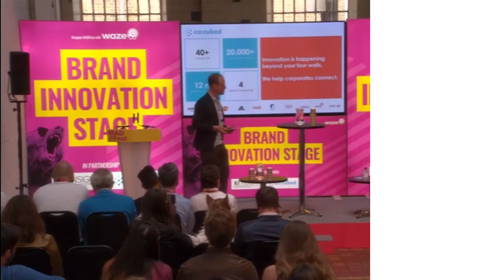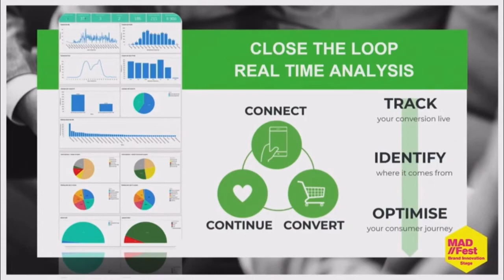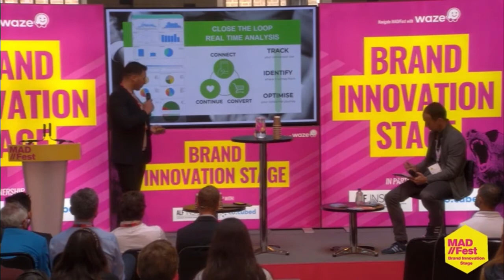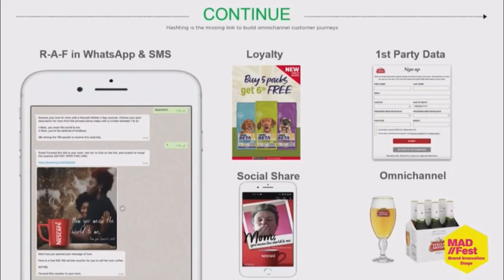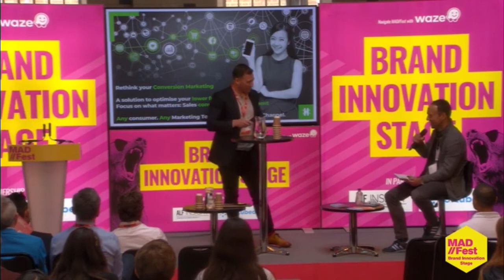Diageo Picks Hashting To Help Bridge The Digital And Physical World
See 'mobile marketing software & coupon clearing platform' Hashting successfully pitch Diageo for a £20k pilot at MAD//Fest London 2021.